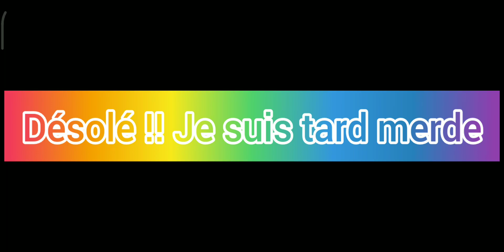Time Of Giants - #269 - 2nd Place - Rock Stomper Tournament - Screamin'Jack ft MCSkelly